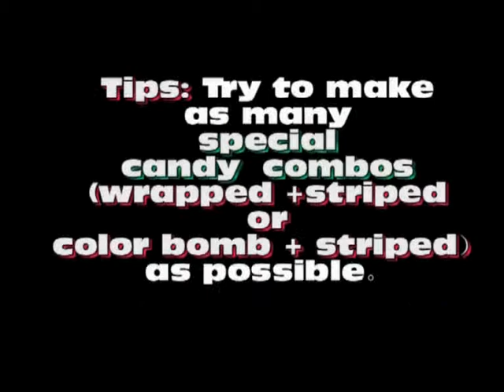candy crush level 558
Here is the solution for candy crush level 558